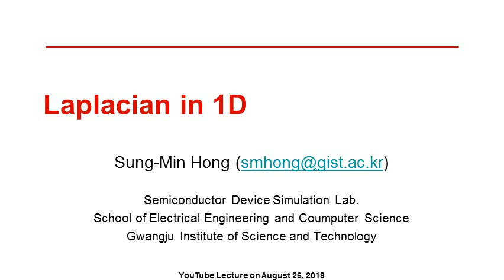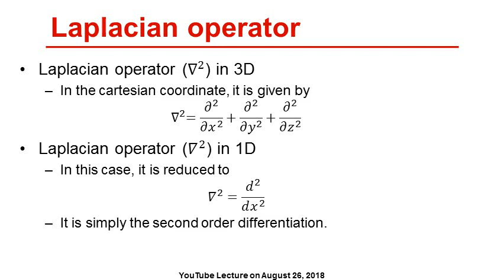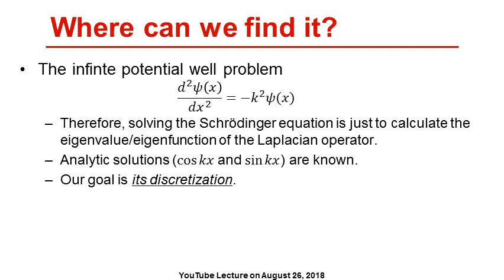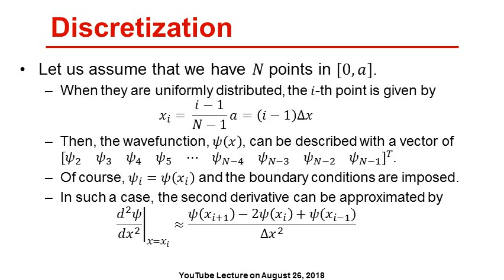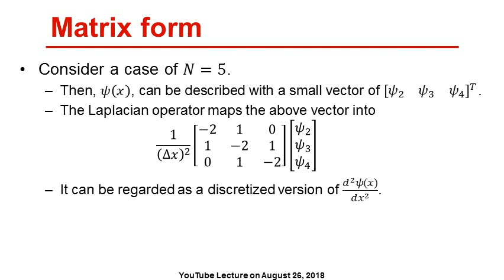[한][Computational Microelectronics] Laplacian in 1D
1차원 공간에서의 라플라시안 연산자의 이산화 (2018년 8월 26일)